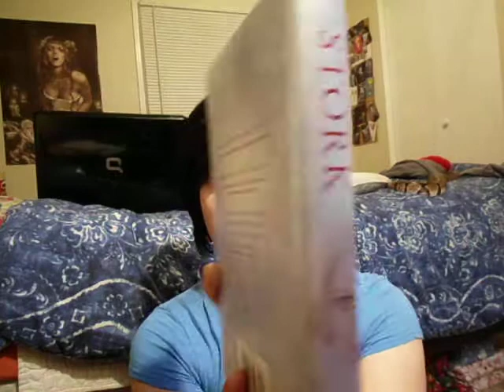STORK by Wendy Delsol